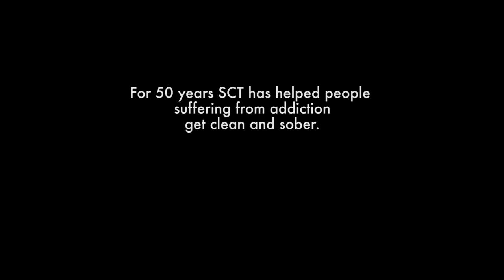SCT Charity Shop Strut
Matti and Colin both completed rehab at SCT’s Acorn House after spending time living on the streets. This sponsored walking tour of East London was their way of giving back to the charity, and helping support others in recovery from addictions and homelessness. In this film they speak frankly about their experiences and what led them into such difficult circumstances.

Barbara Windsor gave the walkers a send off from SCT’s charity shop on Bethnal Green road:
 “It’s great to be back in Bethnal Green it’s where I come from. Good luck to Colin and Matti, I think it’s wonderful what they’re doing, especially for a small charity like this.” Said the Carry On and Eastenders star.

The walkers passed the hipster hangouts of Bethnal Green, pressed on through Roman Road’s bustling market and took in views of the Olympic Park from paths along the peaceful River Lea.

They were accompanied all the way by film maker Louis Leblique of production company Gorilla-Gorilla.

By the time they arrived at our social enterprise coffee/bookshop Paper & Cup in Poplar, they were ready for a large coffee and the plentiful cakes supplied by Debaere and Tossed.

 “It was just fantastic; I was knackered after the event though! I wanted to work in the garden but I couldn’t walk for a day after. I would love to do it again though!” said Matti. Colin, who came up with the idea of the Strut said: “It was great fun!”

Our thanks to Fentimans Ltd for their delicious drinks and the fantastic Dan and Jo from the Bicycle Bar for carrying them all!

And huge thanks to Louis, Dean and the team at @gorilla_london for producing such a beautiful film about some hard issues. What a partner!

SCT receives no direct government funding. Income from donations at charity shops funds much of our work. Find out if there's a shop near you